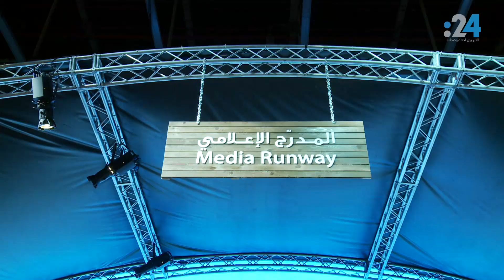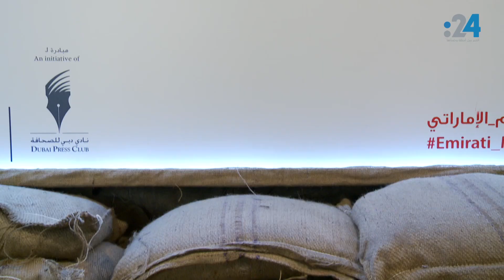منتدى الإعلام الإماراتي.. يوجه تحية لحماة الوطن ويكرم إعلامه الذي يصون قيمه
انطلقت اليوم الإثنين الدورة الرابعة من أعمال منتدى الإعلام الإماراتي، في مركز دبي التجاري العالمي، وذلك برعاية نائب رئيس الدولة رئيس مجلس الوزراء حاكم دبي الشيخ محمد بن راشد آل مكتوم.

واتسم تصميم مقر المنتدى هذا العام بالطابع العسكري الذي وجه نادي دبي للصحافة من خلاله تحية لحماة الوطن، حيث عمد إلى إعداد منصات على شكل دشم محاطة بمعدات عسكرية ومقتنيات قتالية، فيما تم تثبيت الأعلام بالأكياس الرملية وهي أفكار مستوحاة من الساحات القتالية والمقرات العسكرية، وذلك في إشارة إلى تقدير حماة الوطن واستذكار انجازاتهم والتأكيد على مؤازرتهم في الدفاع والذود عن الوطن.

يذكر أن الدورة الحالية للمنتدى تتمحور حول الأداء الوطني للإعلام الإماراتي والخطاب الإعلامي المتوازن الذي يتبناه تجاه الأزمات السياسية الواقعة في المنطقة الخليجية، وسيلقي نائب رئيس مجلس الوزراء وزير الداخلية الفريق الشيخ سيف بن زايد آل نهيان الكلمة الرئيسية للمنتدى.

كما كرم المنتدى عدد من المؤسسات الوطنية المدافعة عن قيم الوطن، ومنها موقع 24 الإخباري لدوره "في تعزيز اللحمة الوطنية وتحصين المجتمع ضد الفتن والأخبار الكاذبة"..